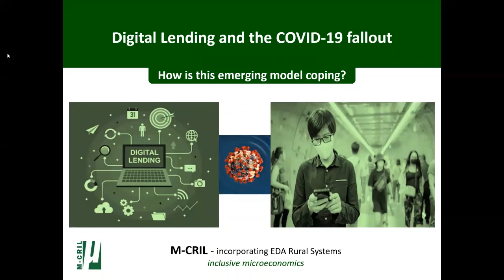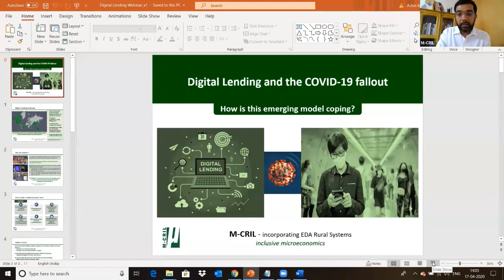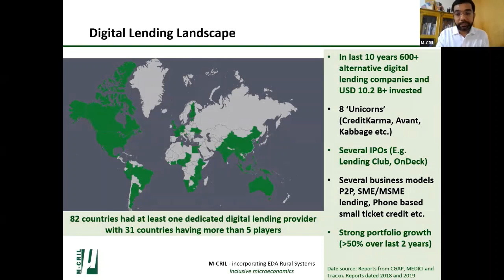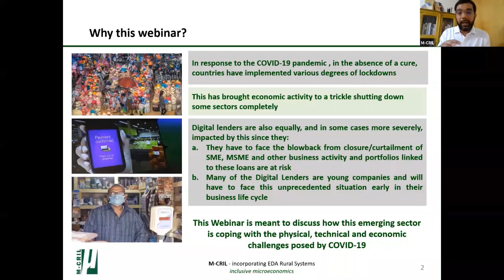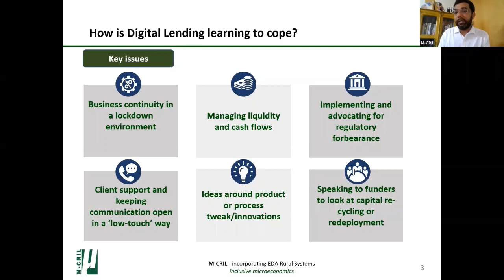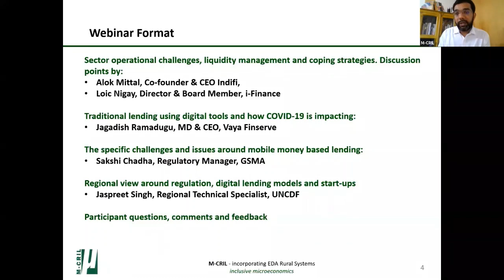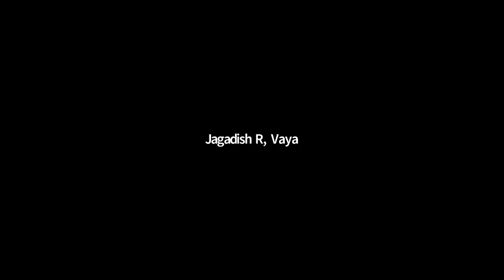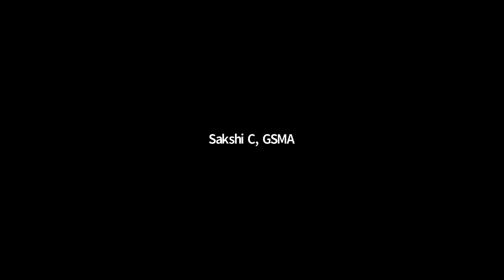M CRIL's Asia Regional Webinar 2 - Digital Lending and the COVID 19 fallout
M CRIL's Asia Regional Webinar 2 - Digital Lending and the COVID-19 fallout - How is this emerging model coping?

This is the second seminar in the series conducted on 17 April 2020. In this edition we look at the emerging model of Digital Lending and its coping strategies.

The outbreak of novel Coronavirus has emerged as a formidable challenge for businesses and governments globally. Fintech firms too, especially the new-age digital lending platforms, are feeling the pressures from the changed realities amidst the transforming dynamics. While many of these fintechs have been effectively filling the credit gap that was left unaddressed by the traditional banks, specially in the unorganised and/or MSME sectors, COVID-19 has given rise to an unprecedented situation globally. Traditional finance providers have also been exploring the digital channel as an add-on medium to reach their clients. In this context the issues at hand are

• What measures are digital lenders and traditional MFIs adopting digital methods taking to contain the contagion of COVID-19 on their businesses and at the same time serve their customers in a fair and transparent manner?
• Apart from forbearance on loan repayments, what are the other initiatives that providers can consider rolling out to help their clients and for their own business continuity?
• The opportunities arising for digital lending in a post-COVID situation where uptake may naturally see growth and wider adoption
• Can COVID-19 be a game changer for traditional providers and their clients to overcome their reliance on physical channels and adopt digital channels more rapidly? What will it take?

The whole lending ecosystem is bracing itself for a tough operational period ahead with lock-downs and social distancing advisories issued by local administrations. Added to this is the risk of an investment freeze in the case of early-stage start-ups.  Responses could range from informational health advisory to technical advice on managing cash flows to initiatives that deploy digital modes to address social distancing requirements, and other innovative ideas.

This webinar facilitated an exchange of views on

• What methods/ tweaks have been tried, and
• How to innovate to cope with various aspects of the crisis
• Is this really an opportunity for digital lending to reach the next level of growth with social distancing and lockdowns the prevalent norms

M-CRIL hopes that this webinar, amongst other efforts, will help Digital Lenders as well as financial service providers to craft their responses to the COVID-19 crisis through a systematic and sympathetic approach to managing operations in a customer-centric environment and to build a stronger financial services sector.

Follow up webinars will be organised on emerging issues as the crisis evolves. for more details and updates.